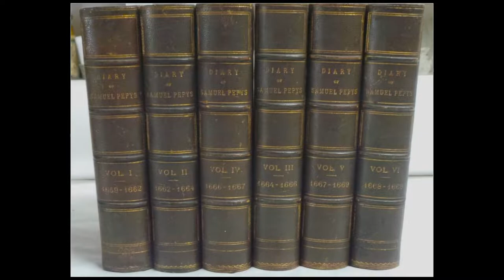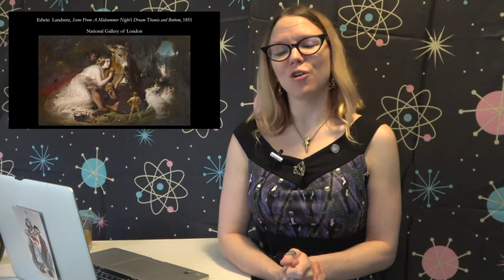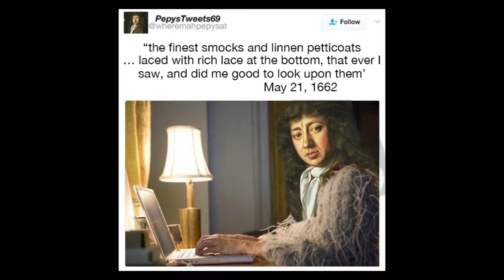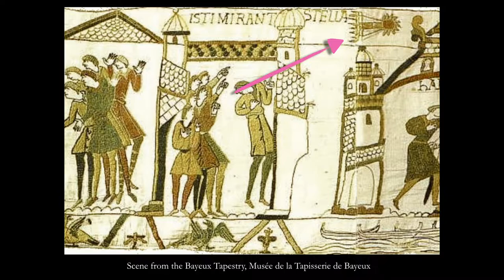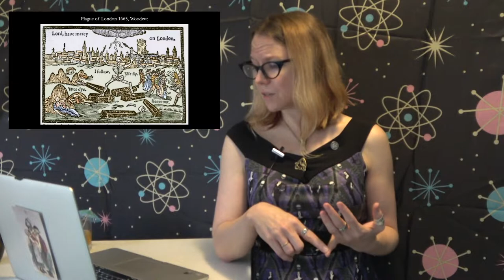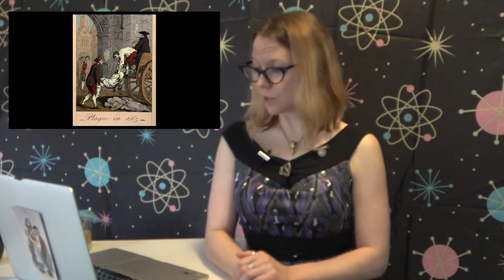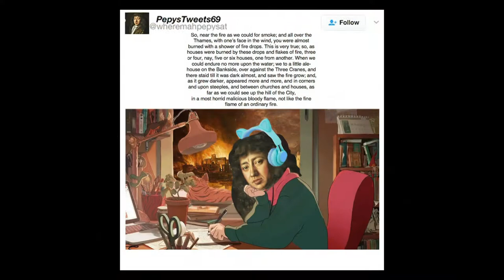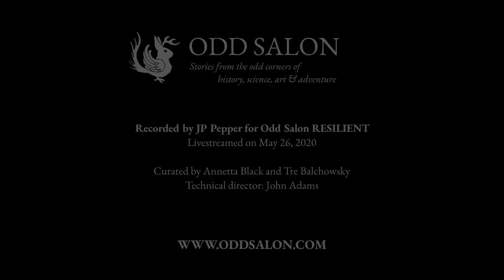Hast Thou Readst My Blog? The Plague Journals of Samuel Pepys | Odd Salon RESILIENT 2/7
In the days before social media, blogs, gossip magazines and tell-all books- people kept journals to describe their day-to-day. But, what if your day to day involves  living through one of most devastating plagues in human history? Samuel Pepys took the opportunity to journal the mundane, the devastation, his womanizing, his cat and the local gossip- in a series of personal journals from 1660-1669.

JR Pepper ~ Hast Thou Readst My Blog? The Plague Journals of Samuel Pepys

Odd Salon RESILIENT: Stories of triumph and perseverance, hope, support, and love from times of plague and pandemic.

Curated by Annetta Black and Tre Balchowsky

Live-streamed on May 26, 2020
Technical Producer: John Adams